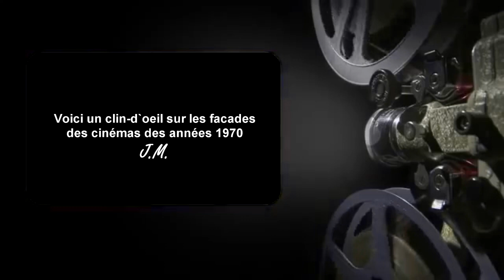2 # Les cinémas d`autrefois # 2 Les facades cinémas en 1970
Les façades de cinémas a Montréal dans les années 1970